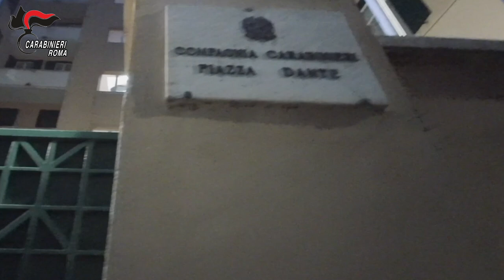Roma – rapinò farmacia portando via la cassa. Arrestato dai CC grazie ad un’impronta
A seguito dell’allarme lanciato, dopo pochi minuti, sul posto è giunta una pattuglia dei Carabinieri della Stazione Roma Casalbertone che, appresa la dinamica dei fatti e soprattutto la direzione di fuga del soggetto, effettuava una immediata “battuta” in zona, rinvenendo a terra, in via Renzo Rossi, il registratore di cassa precedentemente asportato.
L’accurato sopralluogo e il repertamento della cassa, presso la Sezione Rilievi del Nucleo Investigativo di via In Selci, ha consentito di esaltare la presenza di alcuni frammenti di impronte papillari utili per l’attività di indagine